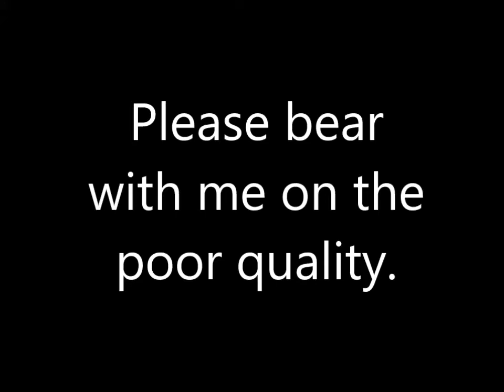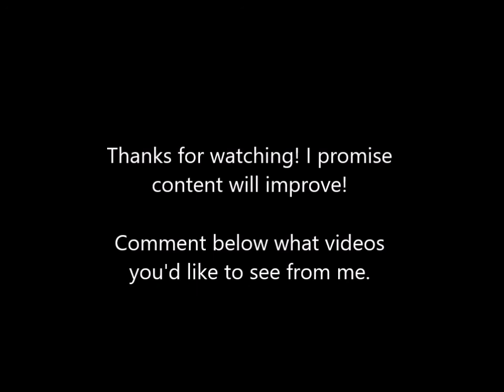YOUNGIN REACTS: NBA HORSE TOURNAMENT FINALS & UPDATE ON OTHER CHANNELS!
Hope everyone is staying safe! Please consider checking out these channels to keep yourself entertained during quarantine.

Let me know what videos you'd like to see me react to in the comments. Also let me know what kind of videos you'd like to see on my other channels. Allow me to entertain you. If you've read this far you're a real one.